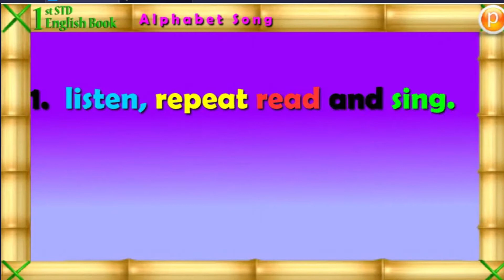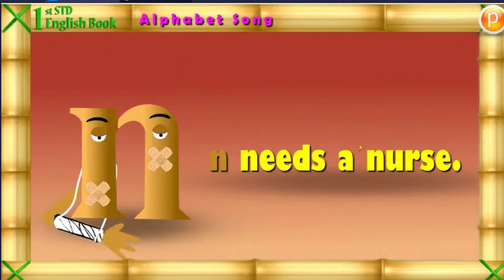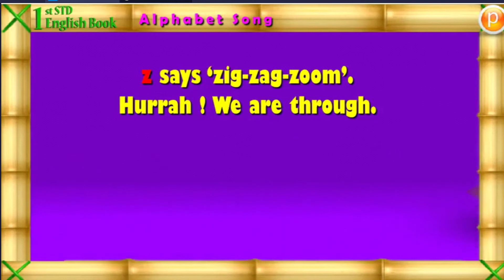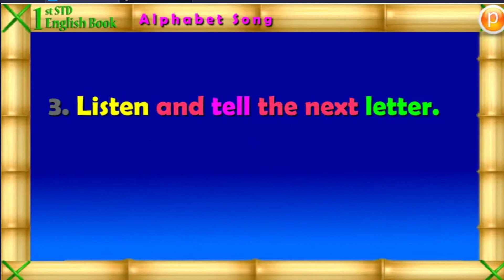36 alphabet song | 1st state board english lessons